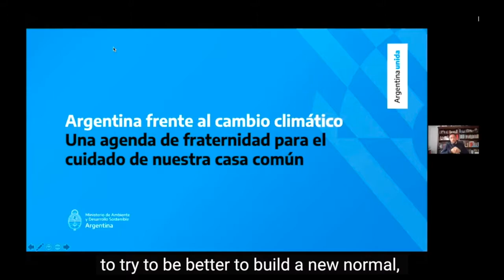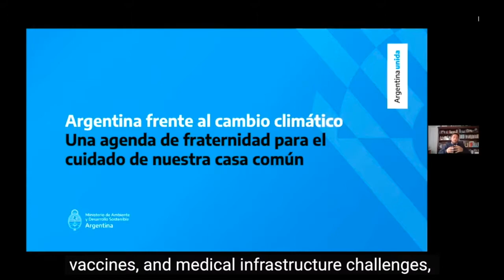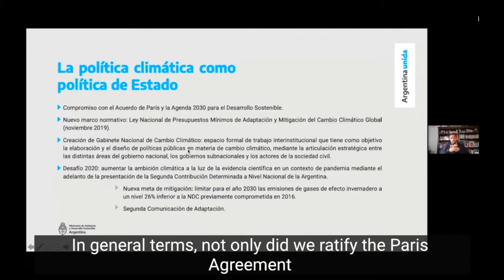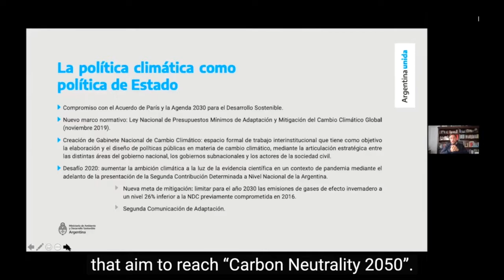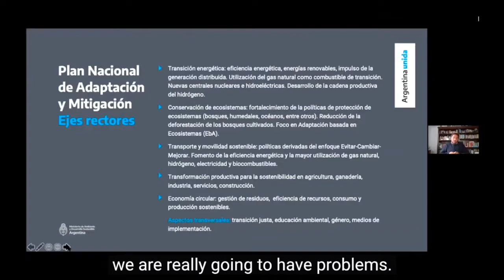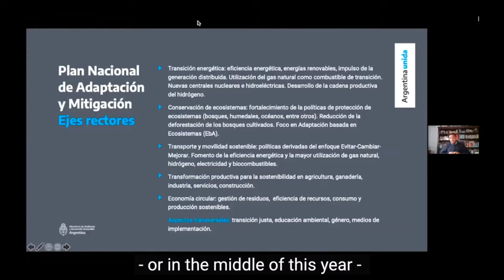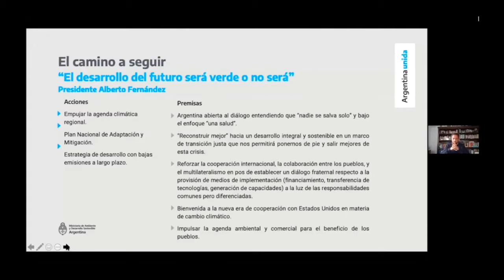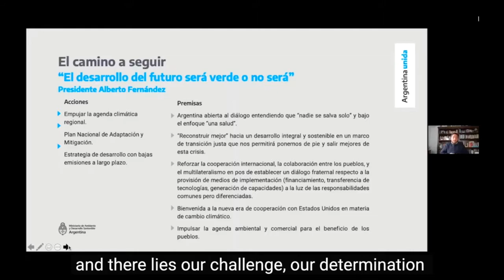Argentina facing Climate Change: Agenda for the Care of our Common Home (ENGLISH SUBTITLES)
With the adoption of the National Law on Global Climate Change, and under the leadership of President Alberto Fernández, the Argentine Republic has adopted climate action as a state policy. In December, Argentina submitted its second Nationally Determined Contribution (NDC) to the United Nations Framework Convention on Climate Change. The new submission commits to cut emissions to nearly 26% lower than the first NDC, and also includes Argentina’s second Adaptation Communication.

Fulfilling new climate commitments demands significant resolve, but also presents new opportunities. With this initiative, Argentina emerges as a regional leader committed to strengthening multilateralism, international cooperation, and dialogue on implementing an economic recovery aligned with the Paris Agreement.

Opening Remarks:
H.E. Jorge Argüello, Ambassador of the Argentine Republic to the United States.

Keynote Speaker:
H.E. Juan Cabandié, Minister of Environment and Sustainable Development of the Argentine Republic

Panelists:
Helen Mountford, Vice President for Climate and Economics, WRI.
Pablo Vieira, Global Director, NDC Partnership.
Lisa Viscidi, Director of the Energy, Climate Change & Extractive Industries Program, Inter-American Dialogue.